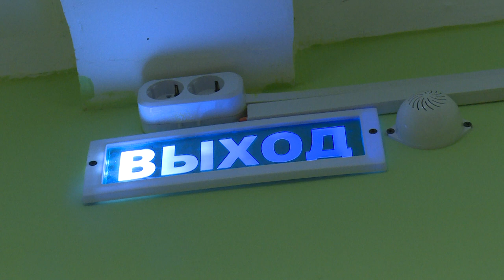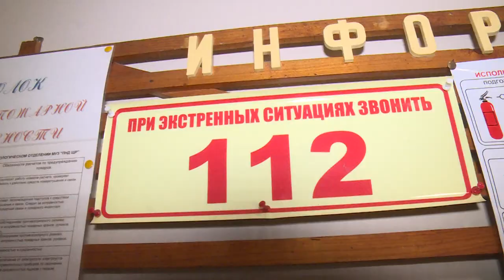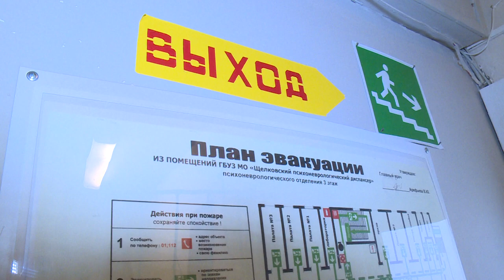Проверка лишней не бывает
В детском загородном лагере «Лесная сказка» и психоневрологическом диспансере обследовали состояние готовности персонала и оборудования к действиям в чрезвычайной ситуации.